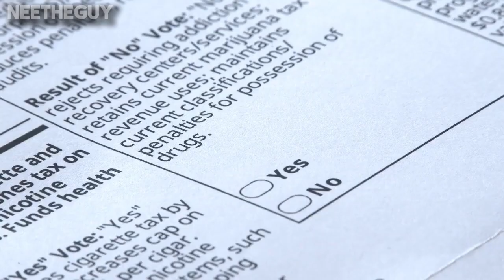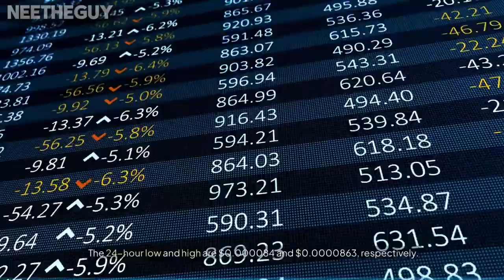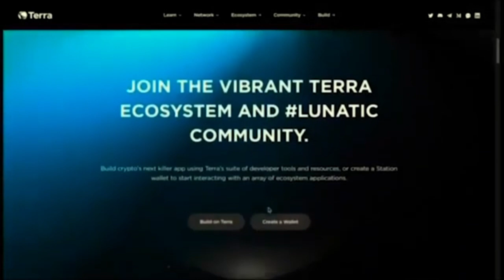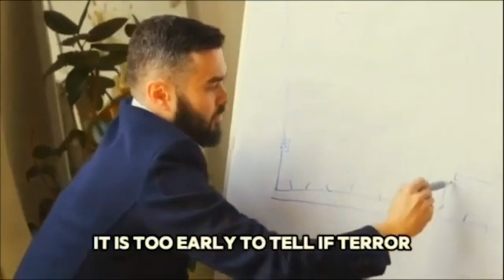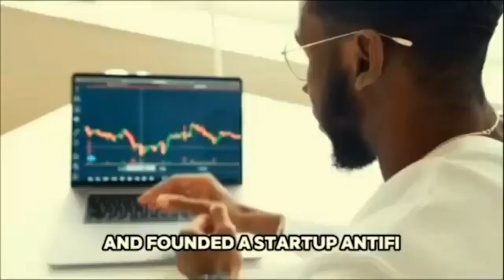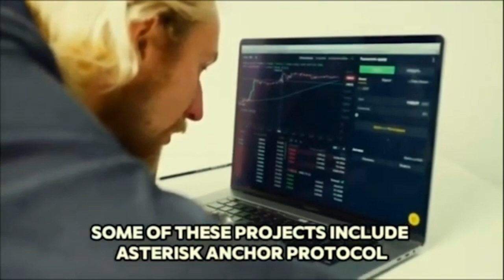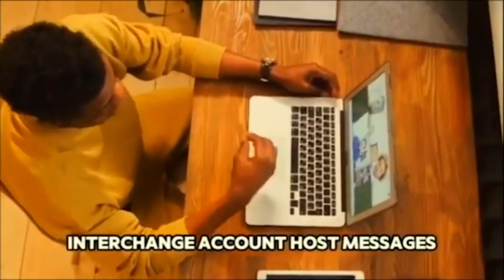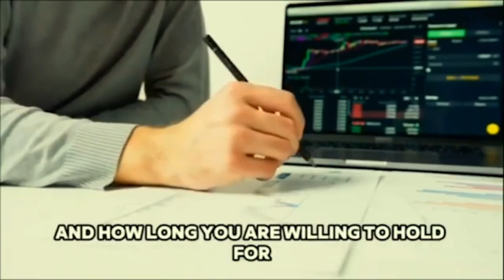Terra Luna Classic About to Pump $1 Due To 726 Million Burn🔥 !!!!!